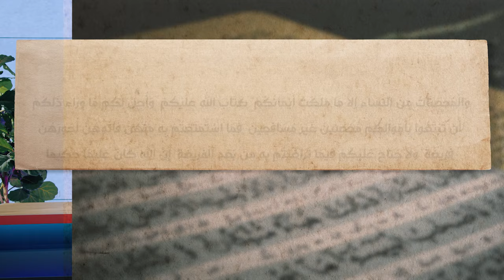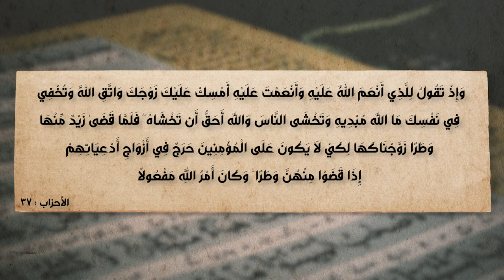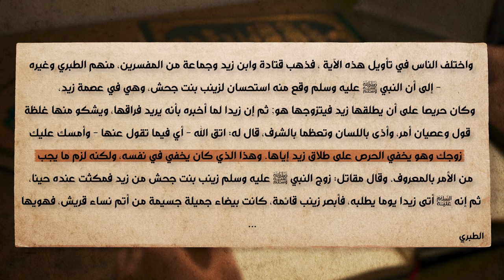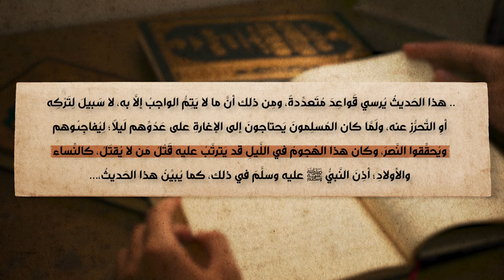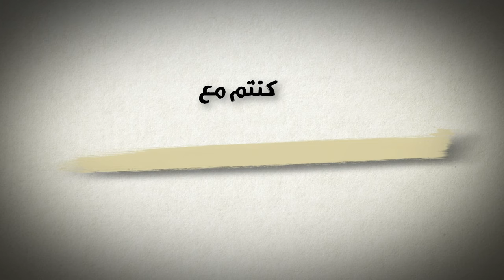برنامج الإسلام تحت المجهر | الحلقة 50 | الجاهلية أم الإسلام أفضل؟